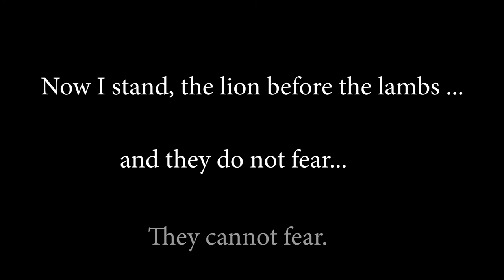The Lich King Revealed: The Full Saga of Warcraft's Greatest Villain!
"The Lich King Revealed: The Full Saga of Warcraft's Greatest Villain!" covers the full story of the Lich King's story, from the start until the currently known lore.
We will look at all the characters that have played a role, aswell as the events that have happened.